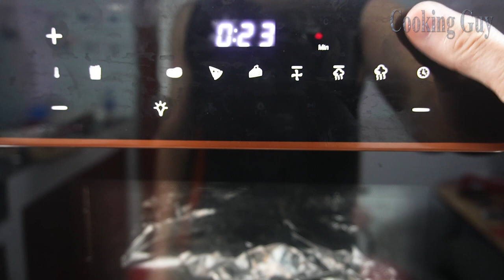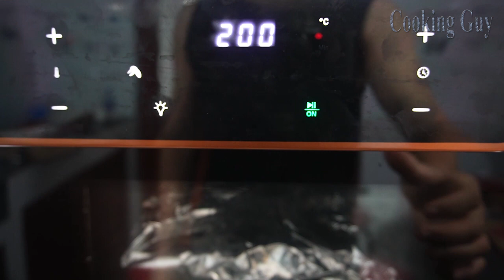How to cook chicken thighs in the oven